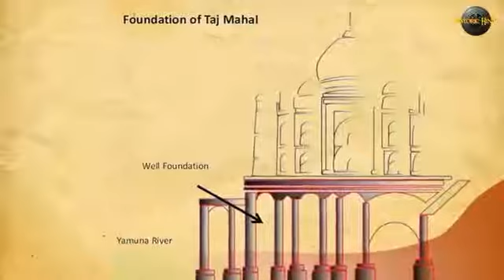তাজমহল এর অজানা রহস্যময় কিছু তথ্য। || Unknown fact about Taj Mahal in Bangla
তাজমহলের অজানা কিছু অবাক করা তথ্য,
Unknown fact about Taj Mahal, reason of Taj Mahal interesting fact,